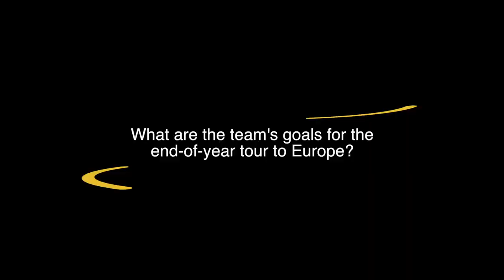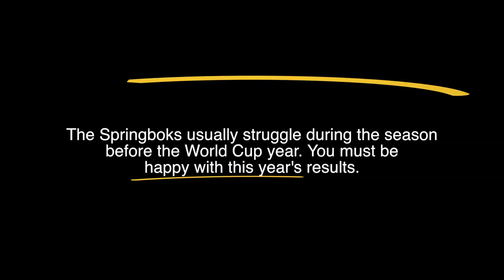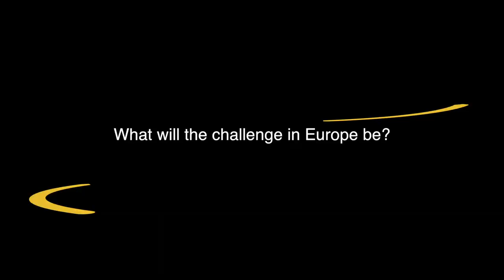MyPlayers On The Sidelines: Springbok Captain Jean de Villiers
MyPlayers On The Sidelines features your favourite rugby heroes speaking about life on and off the field. This episode: We chat to Springbok captain Jean de Villiers about the team's training camp ahead of the European tour and the reality check on the All Blacks victory.